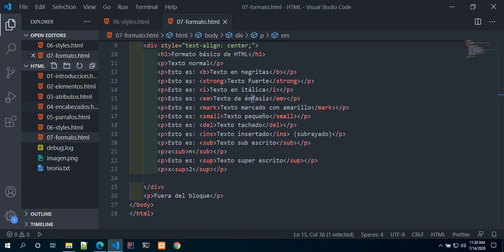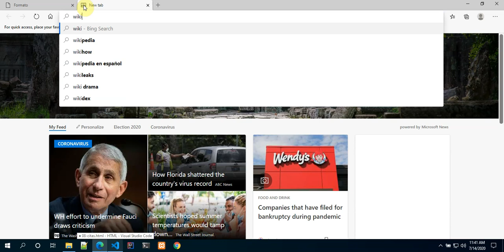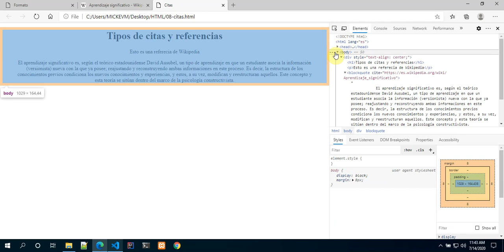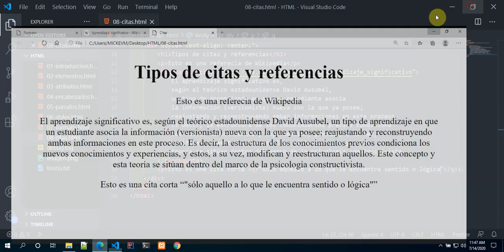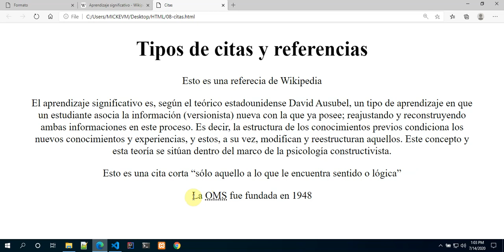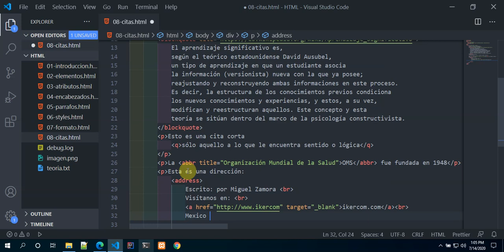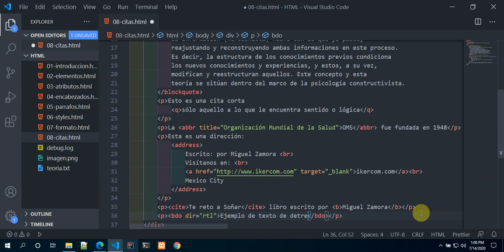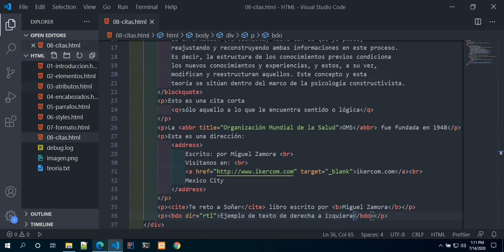HTML8: Citas en HTML